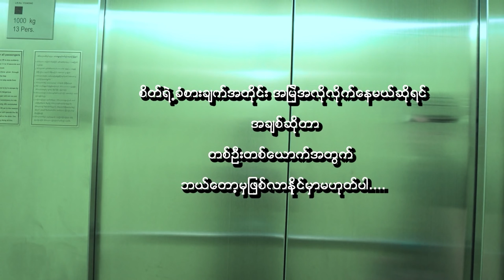ဆုပန်ထွာ(Su Pan Htwar ) - အချစ်သက်သက်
Composer - Phoe Kar
Vocalist - Su Pan Htwar
Musical - Lazy Club
Actors - Kaung Htet Wai, Su Pan Htwar, Kyaw Nanda Aung
Director - Lay Pyay